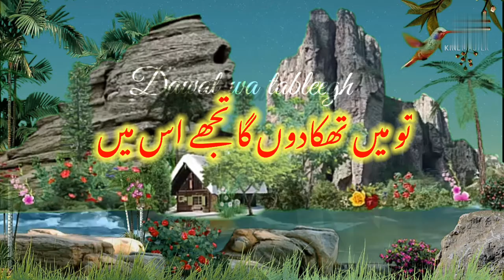Hadees e qudse /Islamic status for whatsapp/whatsapp status/ dawat wa tableegh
Islamic status for whatsapp/whatsapp status/ dawat wa tableegh